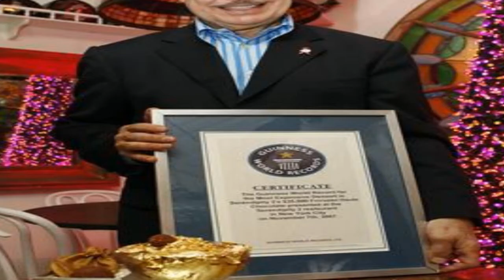Top 10 Most Expensive Ice Creams In The World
Truffle Ice Cream ||
Capannari Ice Cream ||
The Black Diamond  ||

Who doesn’t love Ice Cream? Ice cream is probably the only desert,
which offers flavors options for every tongue palate. And just like any
other eatable in the market, you can get Ice cream worth $1 at an ice
cream truck to an ice cream worth hundreds of dollars at fancy
restraint.
Rich  people always find a way to make things expensive and to them, ice
cream is no exception. So, we have decided to list some of the most
expensive ice cream deserts in the world, to see how these
restaurants managed to make ice cream so expensive.

10. Truffle Ice Cream – $95
9. Capannari Ice Cream – $190
8. The Black Diamond – $817
7. Mauboussin Mega Sundae – $1,000
6. The Victoria – $1,000
5. Golden Opulence Sundae – $1000
4. Three Twin Sundae – $3,333.33
3. Frozen Chocolate Haute – $25,000
2. Absurdity Sundae – $60,000
1. Strawberries Arnaud – $1.4 Million

Thanks,
Competition